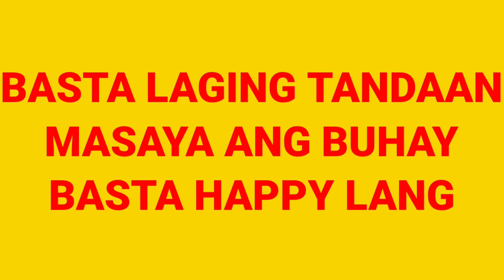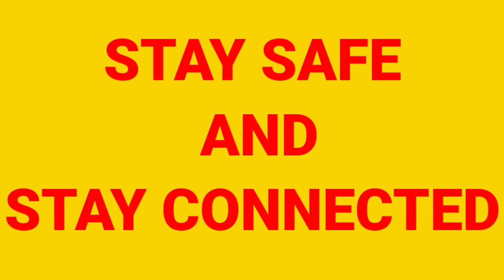A MIRACLE JOURNEY TO CANADA || A STORY OF A FARMER TO CANADA || BUHAY CANADA || PINOY IN CANADA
In this video, I just want to share my Miracle Journey to Canada. A farmer's JOURNEY to Canada. Thanks always for the support of this Dodong Ed Channel.

AJ Immigration Group Inc.

IntroMusic
Edited by: @RobertMayuga

Camera used:
Samsung A30s

Editing App:
Kinemaster Pro